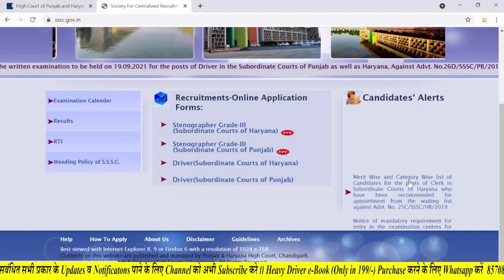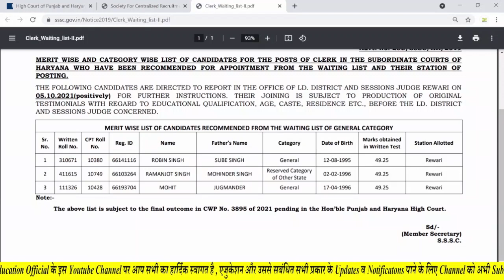Merit list out || high court of punjab and haryana || new notice merit wise & category wise merit